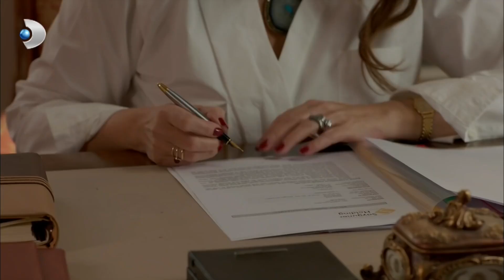Çınar'dan Beklenmedik Çıkış! - Poyraz Karayel Özel Klip